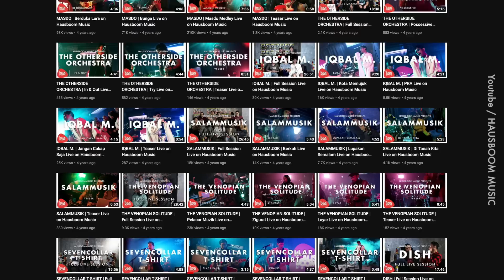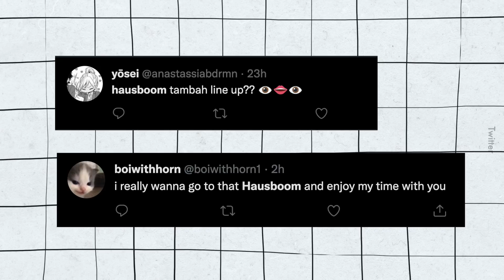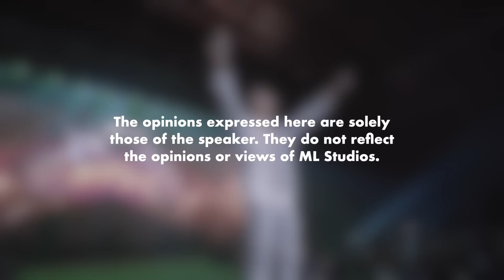Macam Mana Hausboom Music Bermula?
Daripada gig, Battle of the Boom sehingga konsert. Menarik jugak kalau kaji event management music event ni.